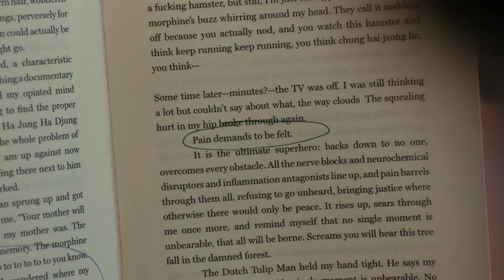Cry Me A River - The Fault in our Stars ( Music Video )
Cry Me A River (Epic Cover) - Tommee Profitt, Nicole Serrano
The Fault in Our Stars || Cry Me A River Song
All of the Stars - Ed Sheeran